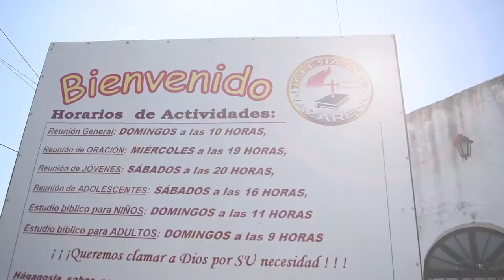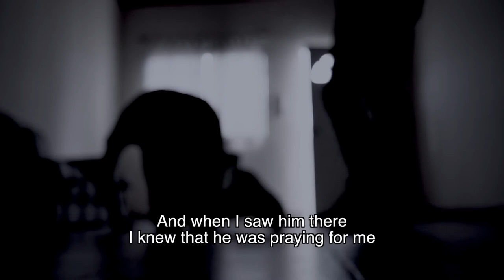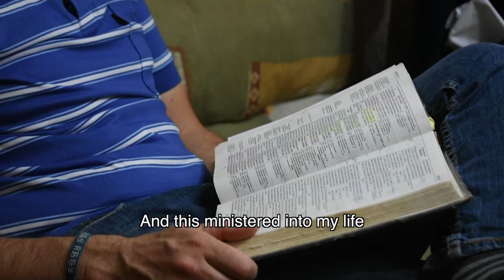Raised to Life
Despite being raised by pastors, Marcelo Fretes rejected God and turned to a life of drugs and alcohol. After several suicide attempts, Marcelo finally accepted God’s love and gained the peace he desperately sought.